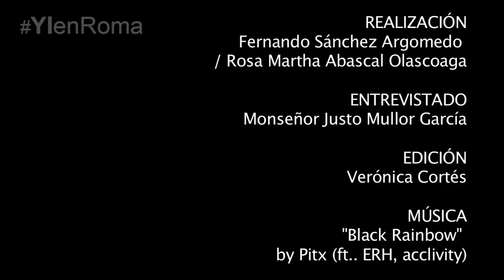Monseñor Justo Mullor cuenta sus anécdotas con Juan Pablo II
Monseñor Justo Mullor, nos cuenta en entrevista cómo conoció a Juan XXIII y a Juan Pablo II, sus experiencias y un valioso mensaje a los católicos.